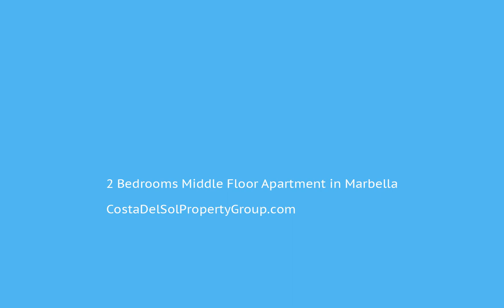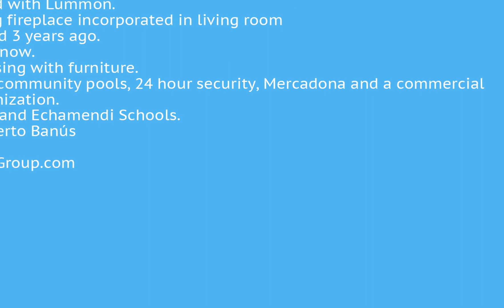2 Bedrooms Middle Floor Apartment in Marbella, Costa Del Sol FOR SALE €350,000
2 Bedrooms Middle Floor Apartment in Marbella, FOR SALE €350,000First floor apartment, with two bedrooms and two full bathrooms, in a super quiet and safe urbanization.
Gunni & Trentino kitchen equipped with top brands.
Outside laundry room equipped with washing machine
Electric towel rack in main bathroom.
South main orientation.
Closed terrace glazed with Lummon.
Closed wood-burning fireplace incorporated in living room
Completely renovated 3 years ago. Perfect to move into now.
Possibility of purchasing with furniture.
Landscaped areas, 2 community pools, 24 hour security, Mercadona and a commercial area within the urbanization.
Together with Aloha and Echamendi Schools.